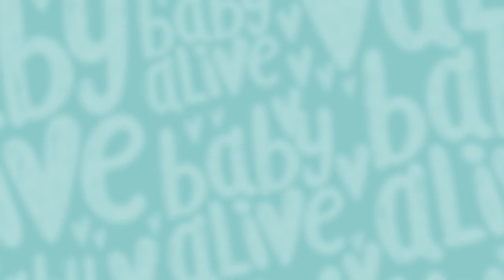Baby Alive Official 🌈 Peppa Pig Dress Up 🐷 BRAND NEW EPISODE 12 👶🏻 Kids Videos and Baby Cartoons 💕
The babies cannot decide - who gets to dress up as Peppa Pig?